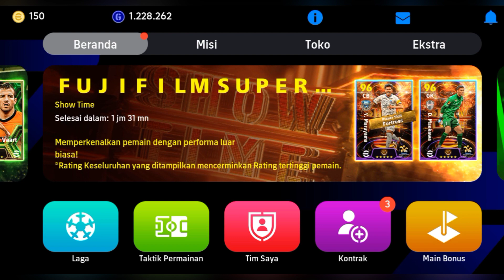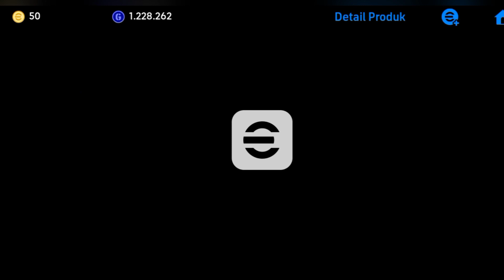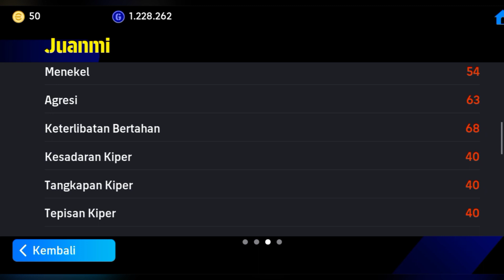CARA BELI PEMAIN PAKAI KOIN EFOOTBALL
Buat kalian yang baru main game efootball, ini merupakan panduan dasar bermain game efootball yaitu cara beli pemain pakai koin efootball di game PES eFootball 2024 Mobile.

cara rekrut pemain pakai koin efootball,
cara dapat pemain pakai koin efootball,
game sepakbola,
boyek gaming,